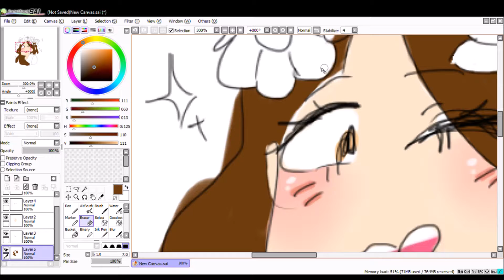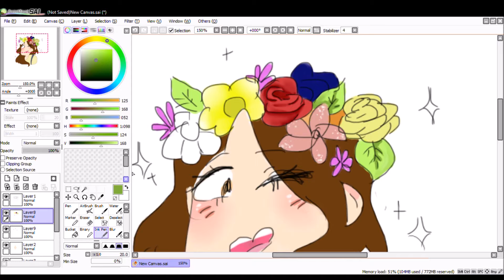SAI Doodle Speedpaint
This is just a doodle and it took a lot more time since i colored it :/
Song: Marble Soda by Shawn Wassabi